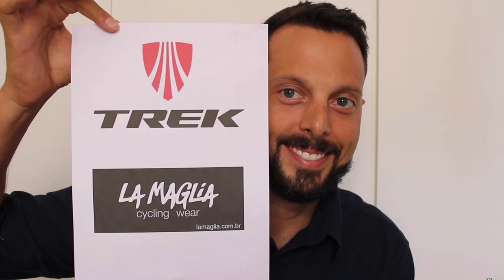Entrevista com André Bretas e Érik Bruske da Specialized Racing BR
Sigam a gente:

Snap: PraQuemPedala